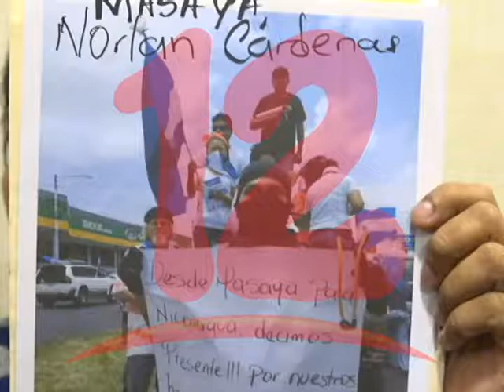CIUDADANA PIDE LA LIBERTAD DE SU HERMANO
Ciudadana originaria de Masaya pide la libertad de su hermano